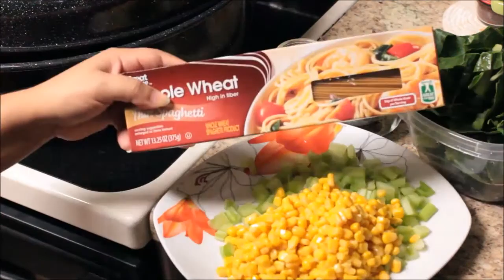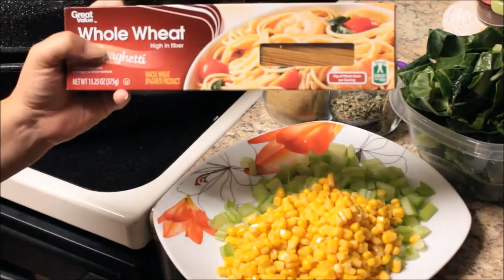Porotos con riendas chamullentos en Usa !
Mi receta de porotos chamullados porque tiene varias versiones, pero esta es la mía... saludos, :)
sean felices